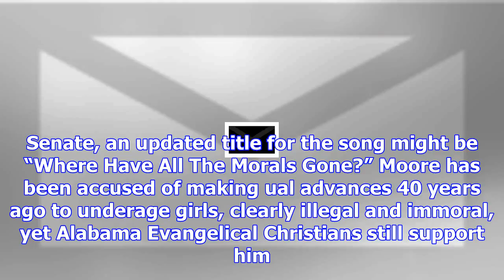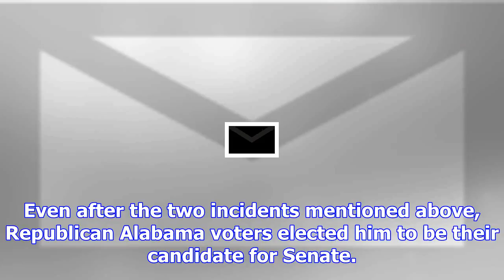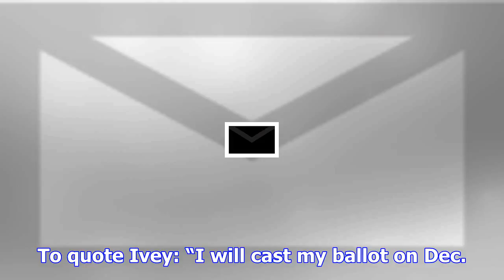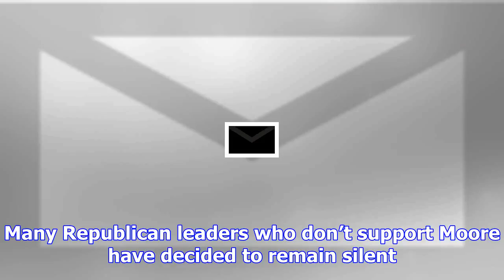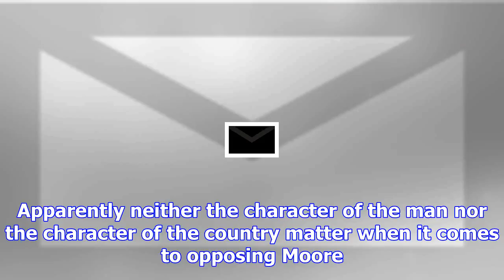Tom waddell: roy moore and loose morals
Pete Seeger wrote the anti-war song “Where Have All The Flowers Gone” about the folly of doing the s...